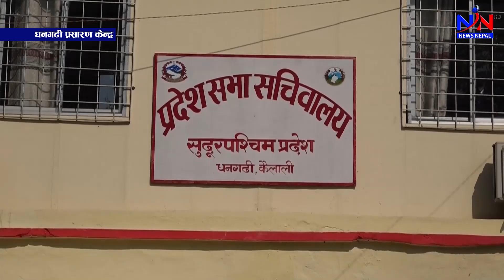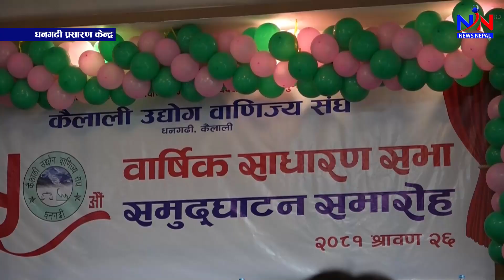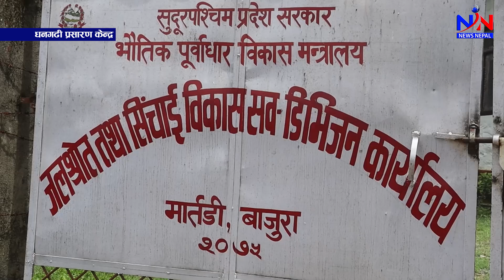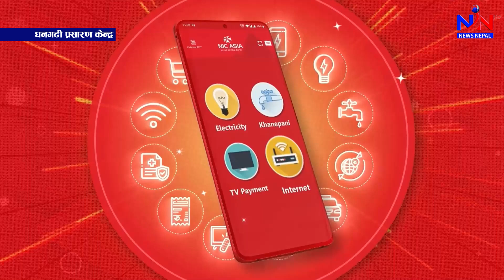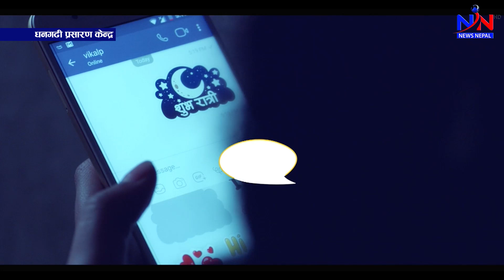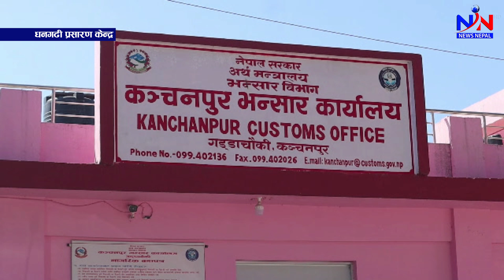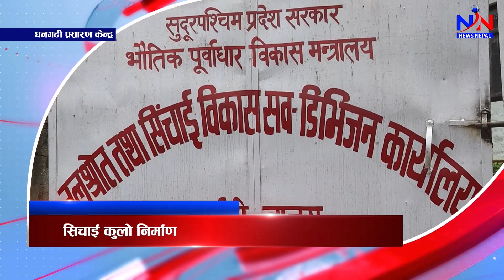ठूला दलहरु मिलेर सरकार बनेकोले अर्थतन्त्रमा सुधार आउने व्यवसायीहरुको अपेक्षा